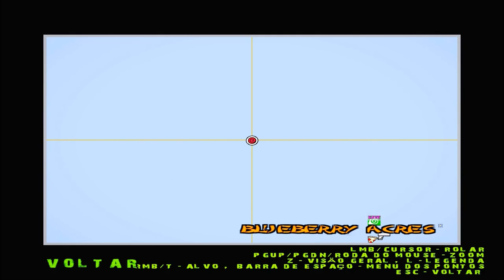MOD ANBU COMBATE BY Daniel Ziro & DarckUchiha GTA SAN ANDREAS FULL HD 1080p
Mod By Daniel Ziro & DarckUchiha